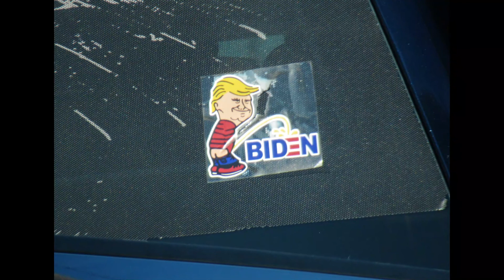SLideshow Stu #70 Summer Drive In SLideshow '22 #5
Simple, relaxing photo slideshow to enjoy anywhere, anytime...

...Watch when waking, or when going to sleep.  Watch while listening to, or practicing music.  Watch when eating lunch, or when making dinner.  Watch while sitting on the front stoop, or the back patio.  Watch while on the treadmill, or when exercising.  Watch while washing dishes, folding laundry, ironing, vacuuming, or cleaning.  Watch on the big screen in the living room, or on the device screen on the go.  Watch in the dorm, or in the office.  Watch anywhere, anytime!